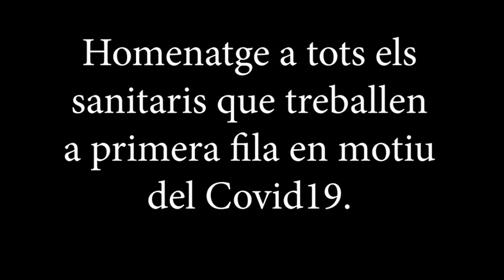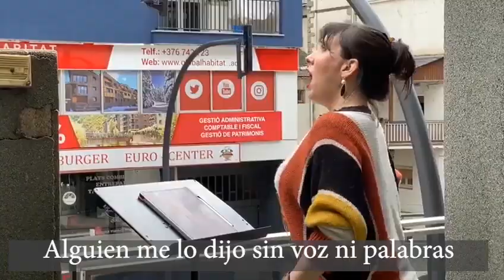Balada de amor- Ernesto Lecuona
Soprano: Jonaina Salvador

Associació Andorra Lírica
Confinament 2020
música als balcons